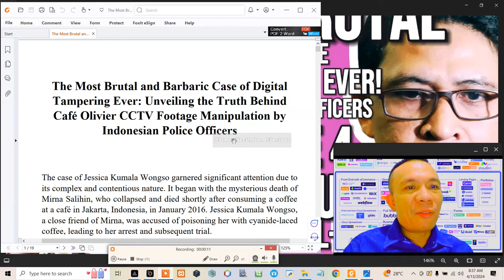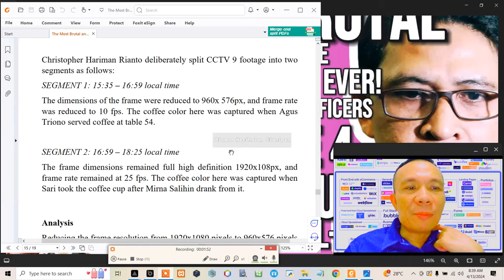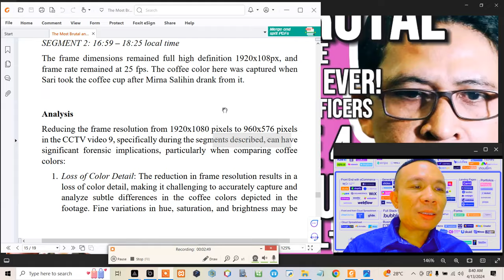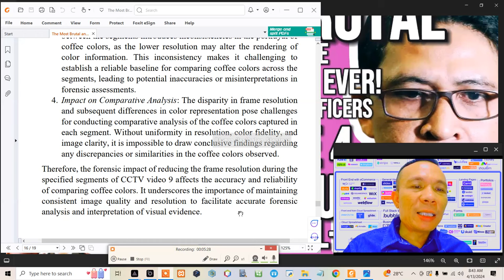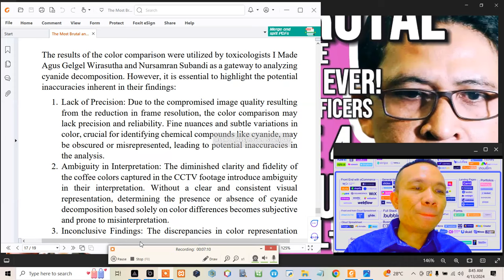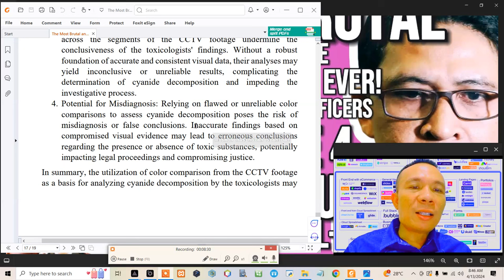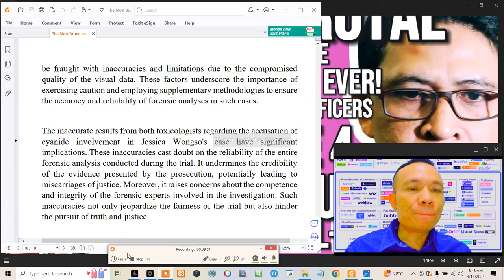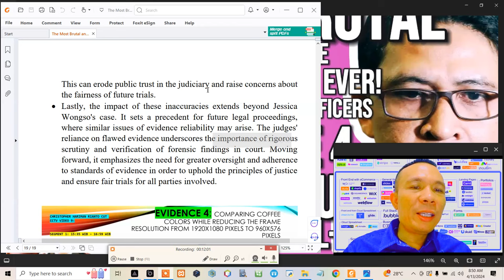EVIDENCE 4: The Most Brutal and Barbaric Case of Digital Tampering Ever Done! BY KRISHNA MURTI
EVIDENCE 4:
COMPARING COFFEE COLORS WHILE REDUCING THE FRAME RESOLUTION FROM 1920x1080 PIXELS TO 960x576 PIXELS

Christopher Hariman Rianto deliberately split CCTV 9 footage into two segments as follows:
SEGMENT 1: 15:35 – 16:59 local time
The dimensions of the frame were reduced to 960x 576px, and frame rate was reduced to 10 fps. The coffee color here was captured when Agus Triono served coffee at table 54.

SEGMENT 2: 16:59 – 18:25 local time
The frame dimensions remained full high definition 1920x108px, and frame rate remained at 25 fps. The coffee color here was captured when Sari took the coffee cup after Mirna Salihin drank from it.

Analysis
Reducing the frame resolution from 1920x1080 pixels to 960x576 pixels in the CCTV video 9, specifically during the segments described, can have significant forensic implications, particularly when comparing coffee colors:
1. Loss of Color Detail: The reduction in frame resolution results in a loss of color detail, making it challenging to accurately capture and analyze subtle differences in the coffee colors depicted in the footage. Fine variations in hue, saturation, and brightness may be lost or distorted, impacting the reliability of color comparisons between the two segments.
2. Decreased Clarity: The lower frame resolution diminishes the overall clarity and sharpness of the imagery, potentially affecting the visibility and distinction of the coffee colors. Critical visual cues necessary for discerning differences in color between the segments, such as the intensity of the coffee hue or any variations in color gradient, may be compromised, hindering accurate forensic analysis.
3. Impaired Color Consistency: The discrepancy in frame resolution between the segments introduces inconsistencies in the portrayal of coffee colors, as the lower resolution may alter the rendering of color information. This inconsistency makes it challenging to establish a reliable baseline for comparing coffee colors across the segments, leading to potential inaccuracies or misinterpretations in forensic assessments.
4. Impact on Comparative Analysis: The disparity in frame resolution and subsequent differences in color representation pose challenges for conducting comparative analysis of the coffee colors captured in each segment. Without uniformity in resolution, color fidelity, and image clarity, it is impossible to draw conclusive findings regarding any discrepancies or similarities in the coffee colors observed.
Therefore, the forensic impact of reducing the frame resolution during the specified segments of CCTV video 9 affects the accuracy and reliability of comparing coffee colors. It underscores the importance of maintaining consistent image quality and resolution to facilitate accurate forensic analysis and interpretation of visual evidence.

Keenam jaksa penipu Ardito Muwardi, Shandi Handika, Sugih Carvallo, Hari Wibowo, Wahyu Oktaviandi, dan Maylany Wuwung berkomplot dengan sesama penipu perekayasa video CCTV Muhammad Nuh Al-Azhar dan Christopher Hariman Rianto yang dikoordinasi oleh Krishna Murti.